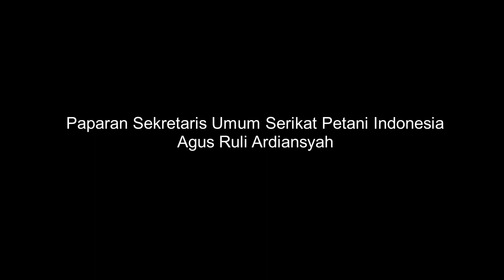🔴Konferensi Pers: Penjelasan Partai Buruh terkait Hasil Audiensi dengan Kementerian Perdagangan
Disampaikan oleh Presiden Partai Buruh Said Iqbal, Perwakilan Serikat Petani Indonesia Agus Ruli Ardiansyah, dan Perwakilan KSPI Mirah Sumirat.